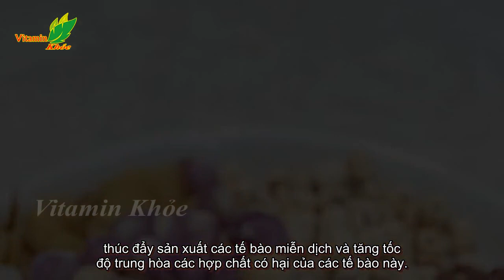'Nằm vùng' story dàn người đẹp Vbiz, tìm thấy loại quả khô ai cũng dùng tân trang nhan sắc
'Nằm vùng' story dàn người đẹp Vbiz, tìm thấy loại quả khô ai cũng dùng tân trang nhan sắc Dàn mỹ nhân như Ngọc Trinh, Đỗ Thị Hà, Amee hay Diễm My 9X đều đang áp dụng loại quả này vào món ăn uống hàng ngày. Phụ nữ đẹp có phải để cho người khác ngắm? Khô